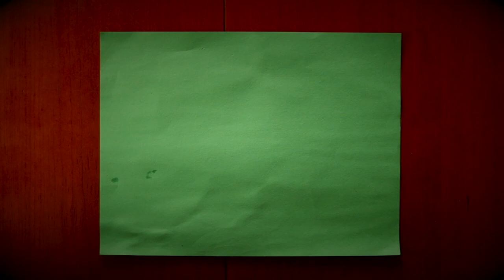Condemned for telling the TRUTH?